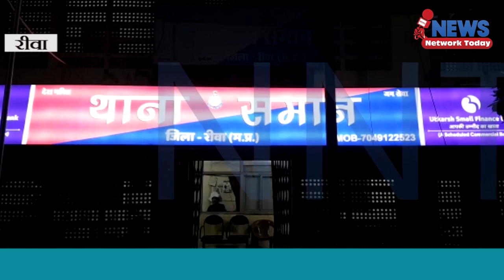पुलिस ने नकली सोना बेचने वाले 2 आरोपियों को किया गिरफ्तार ||NEWS NETWORK TODAY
पुलिस ने नकली सोना बेचने वाले 2 आरोपियों को किया गिरफ्तार